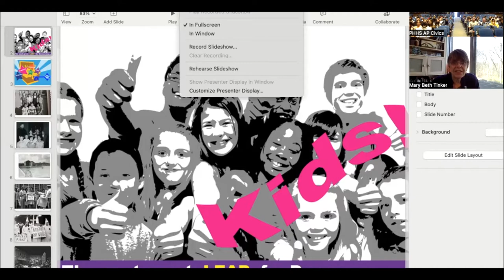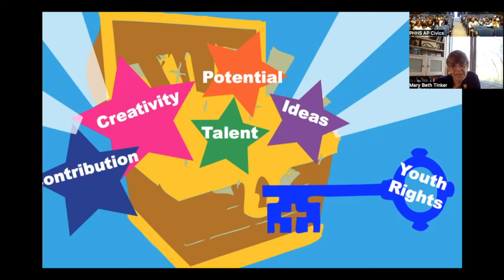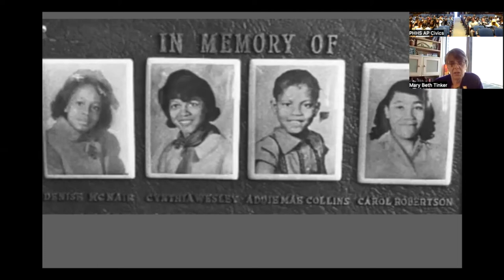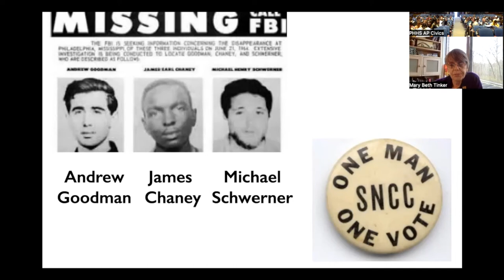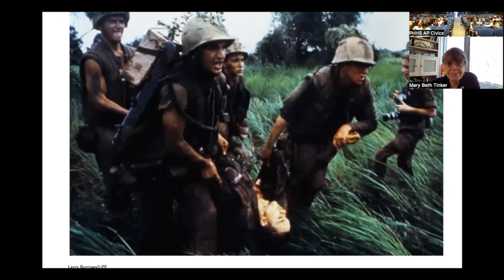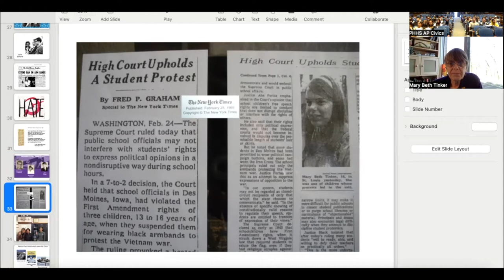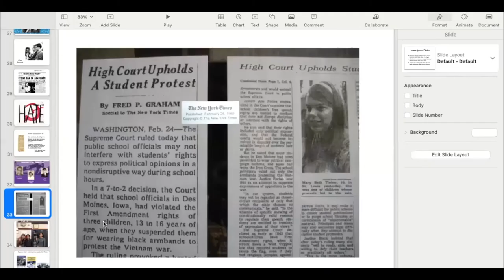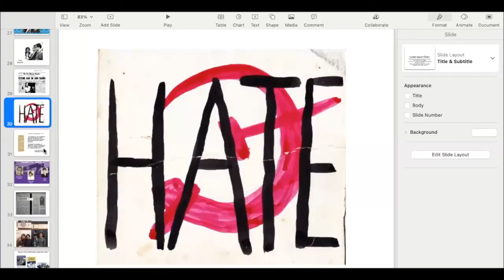Mary Beth Tinker: AP Civics Guest Speaker 3/21/22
Mary Beth Tinker, won a landmark Supreme Court decision in 1965 for Student's Rights spoke to PHHS AP Civics's classes about her experiences and her advice for the youth of today.